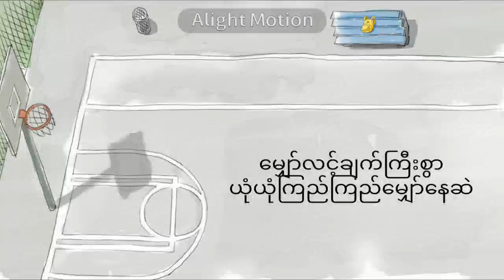ယွန်းမြတ်သူ (Yoon Myat Thu) - နင်လမ်းတွေခဲ့ရင်